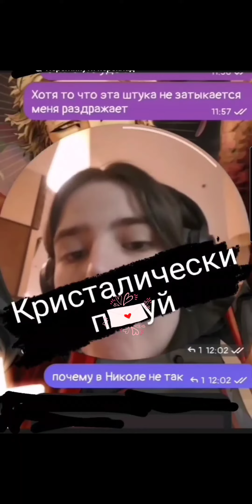вітаннячко 🎄 свят вечір ✨️